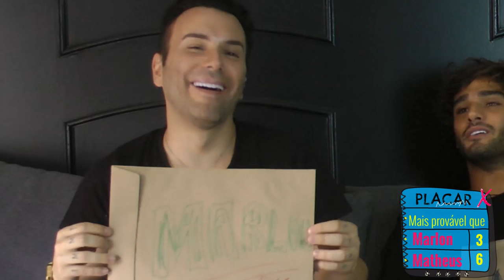Eu e Gisele Bundchen ou Marlon Teixeira | TAG Mais provavel que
Vídeos novos toda Segundas, Quartas e Sextas as 10:00h